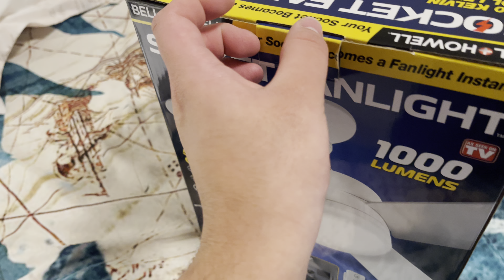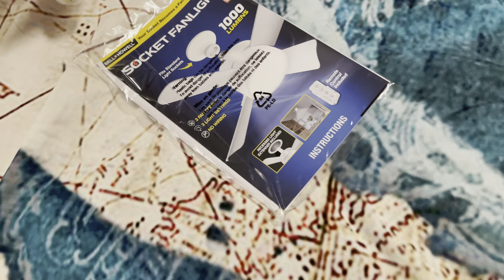Unboxing my 2nd Bell + Howell Socket fan